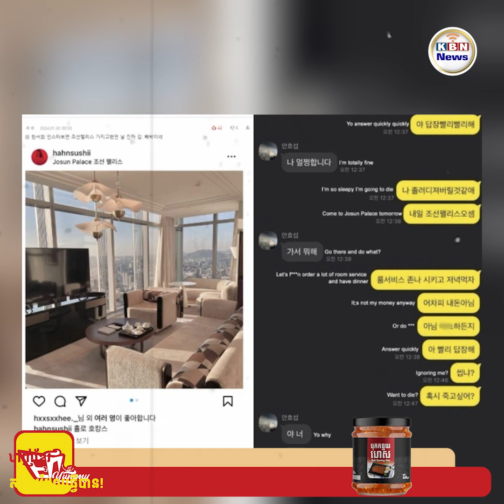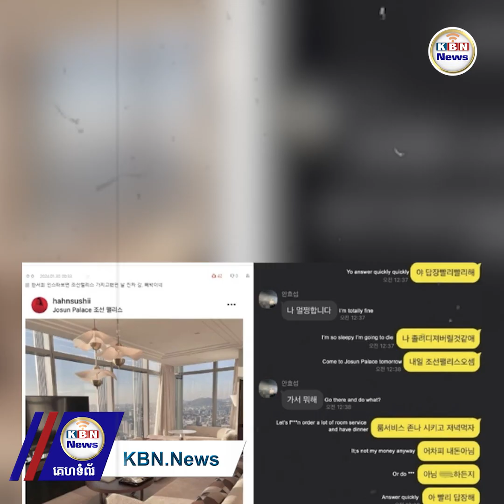សារបែកធ្លាយរបស់តួឯកប្រុស Business Proposal និងអតីតអ្នកហ្វឹកហាត់ K-Pop ធ្វើឱ្យផ្ទុះកក្រើក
សារបែកធ្លាយរបស់តួឯកប្រុស Business Proposal និងអតីតអ្នកហ្វឹកហាត់ K-Pop ធ្វើឱ្យផ្ទុះកក្រើកបង្ករឿងចម្រូងចម្រាស

Han Seo Hee អតីតអ្នកហ្វឹកហាត់ K-Pop ដែលគេស្គាល់ដោយសារទំនាក់ទំនងរបស់នាងជាមួយនឹងរឿងអាស្រូវជាច្រើននៅក្នុងឧស្សាហកម្មនោះ បានលេចចេញជារូបរាងម្តងទៀតសម្រាប់ភាពចម្រូងចម្រាស។ រឿងអាស្រូវម្តងនេះគឺបានលេចចេញជាមួយតារាសម្ដែងដ៏មានប្រជាប្រិយ Ahn Hyo Seop តួឯកប្រុសក្នុងរឿងដ៏ល្បីល្បាញ Business Proposal ។